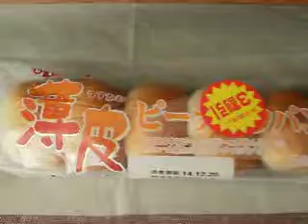ヤマザキ 薄皮ピーナッツパン 5個入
山崎製パン
ヤマザキの薄皮ピーナッツパン
5個入り　1個　110kcal　5個　550kcal